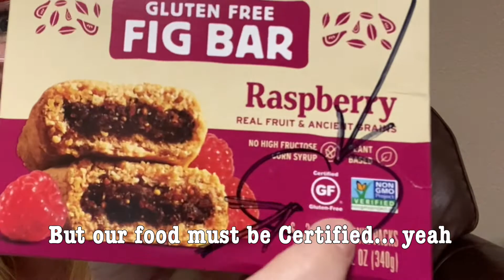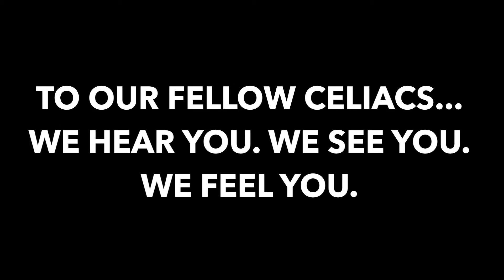"What A Celiac Do" song parody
Parody of the Jonas Brothers song "What a Man Gotta Do" showing a portion of what a celiac goes through.